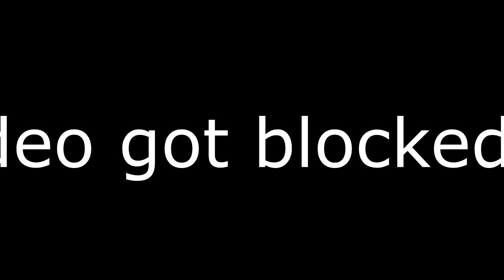BGYO - Drag Me Down (ASAP 2021) REACTION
The video sadly got blocked